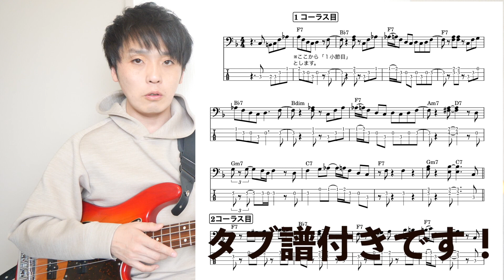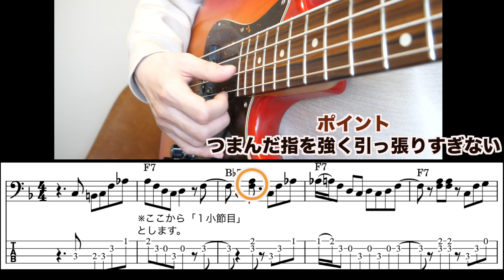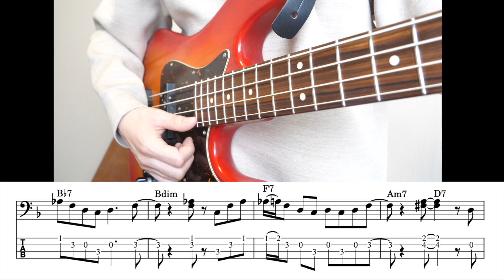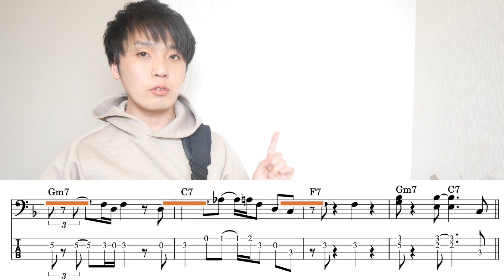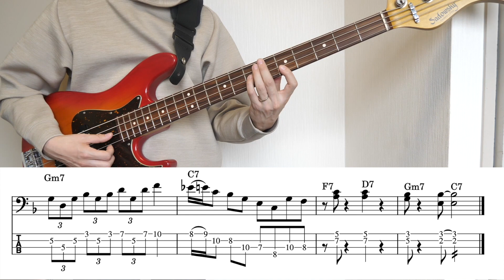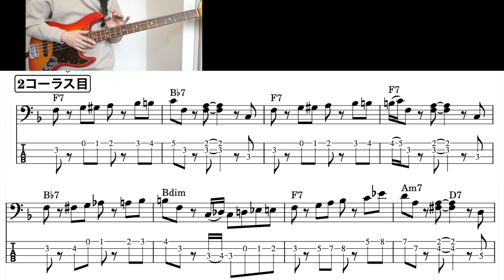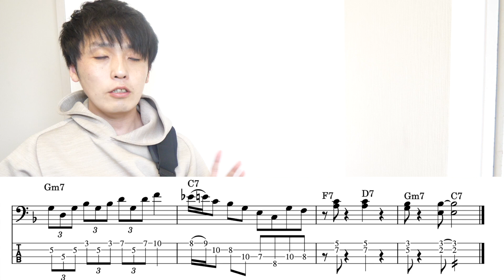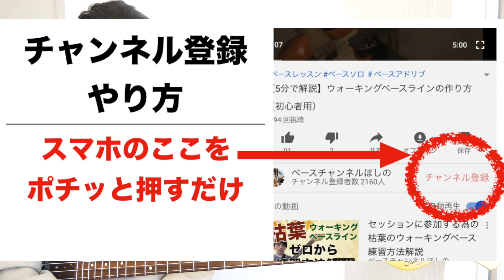ベース1本でＦブルース！ソロベースでジャズフレーズと和音バッキングに挑戦！【2コーラス分タブつき】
・ウォーキングベースが弾きたい

1日目・おしゃれなマイナーペンタフレーズを「Fly me to the moon」で
2日目・オリエンタルなハーモニックマイナーを「Softly as in a morning Sunrise」で
3日目・♭9を使ってジャジーなツーファイブフレーズ
4日目・複雑な「オルタード」をメジャーペンタの形で解釈？
5日目・「Days of wine and roses」のソロ2コーラスとソロ中に考えていること
6日目・ベースアドリブ解説まとめ

という内容で、ご登録から6日間毎日メールがとんでいきます。以下のフォームよりお気軽にご登録ください＾＾

■今回の動画で参考にしたフレーズはこちらの記事でまとめました。

※２コーラス目の11:49あたりで解説してるC音は実際は、
実際はB♭7上のコードなのでB♭７上のコードとなりますが、
ここでは２小節目Ｂ♭7もＦ７と捉えた上での５度と定義しています。
電子書籍販売中です

「ローフレットで組み立てるベースアドリブソロ7曲」
電子書籍noteより¥1,980で販売中！

「セッションですぐに使える！11曲のスタンダードベースライン」
電子書籍noteより¥1,500で販売中！

1日目・おしゃれなマイナーペンタフレーズを「Fly me to the moon」で

2日目・オリエンタルなハーモニックマイナーを「Softly as in a morning Sunrise」で

3日目・♭9を使ってジャジーなツーファイブフレーズ

4日目・複雑な「オルタード」をメジャーペンタの形で解釈？

5日目・「Days of wine and roses」のソロ2コーラスとソロ中に考えていること

6日目・ベースアドリブ解説まとめ

・全国対応オンラインでのベース、音楽理論レッスン

・時間選ばずどこでもレッスンが受けられるフレックスレッスン

この動画でFブルースのベースライン即興で弾けるようになっていただきます！

【明日からセッションで使える！】

ウッドベースレッスン＃1・ウッドベースってどんな楽器？コントラバスとの違いは？

星野徹、元パンクロッカーの肩書を持つジャズベーシスト。レッスンやったり演奏したりブログ書いたり動画配信したりしています(^^)